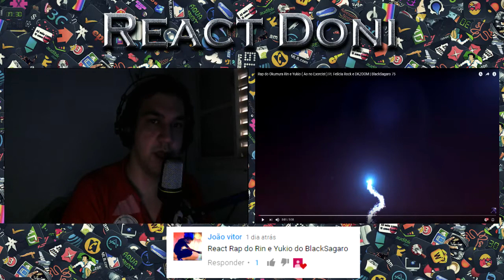React Rap do Okumura Rin e Yukio ( Ao no Exorcist ) Ft. Felícia Rock e DKZOOM | BlackSagaro 75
Rap do Okumura Rin e Yukio ( Ao no Exorcist ) Ft. Felícia Rock e DKZOOM | BlackSagaro 75

e comente o que achou e peça outros vídeos para eu reagir.